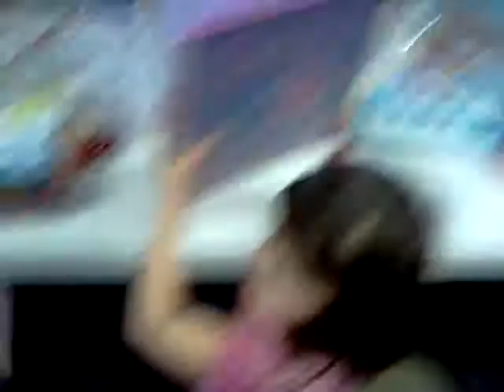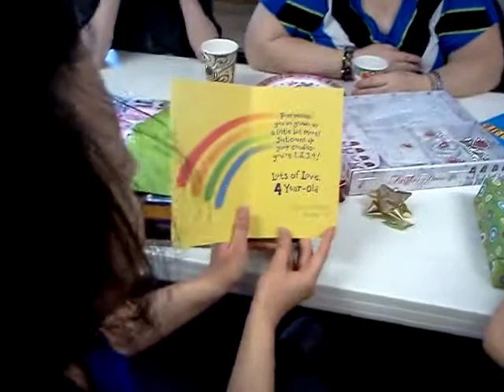Celeste 4th birthday party 2013